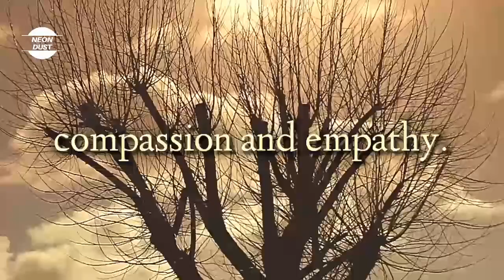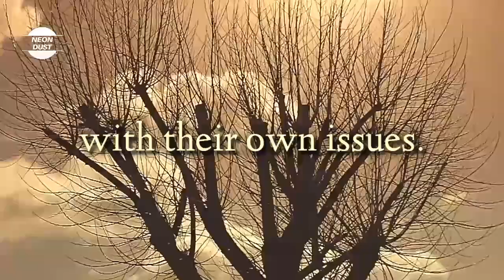10 Habits of Mentally Strong People self improvement short video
10 Habits of Mentally Strong People Self Improvement short video is the best motivational WhatsApp status of the day.
Hope you'll get inspired and motivated by this awesome WhatsApp status video.
On our channel you'll find some of the best motivational videos in English.

About the clip used in this video is from Canva

10 Habits of Mentally Strong People self improvement short video
personal development
life lessons
positive thinking
power
Education
knowledge
life changing
success